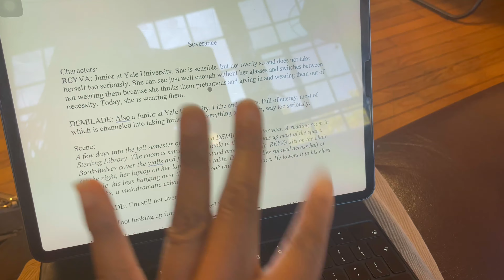finals week at yale!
honestly, I barely even mention my finals in this video but I did do them! this is mostly random clips from when I *wasn't* studying for finals but either way this was super fun to film and edit :DDD

for some clarity, reading week is the period BEFORE finals where there are no classes and you just study but they kind of blend into each other so this was my reading/finals week. enjoy!

🧸about me
My name is Teni c: I'm 18 and really like making videos, writing, (watching netflix), and talking about God!